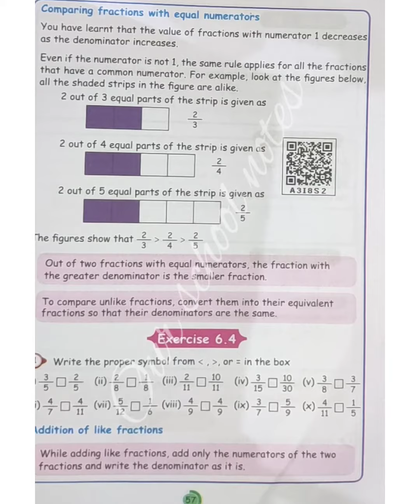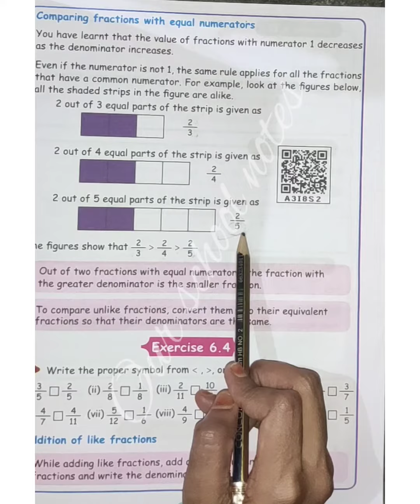5 th STD MATHS-TERM3-UNIT 6.FRACTIONS - COMPARING FRACTIONS WITH EQUAL NUMERATORS -PAGE NO.:57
PAGENO.:57